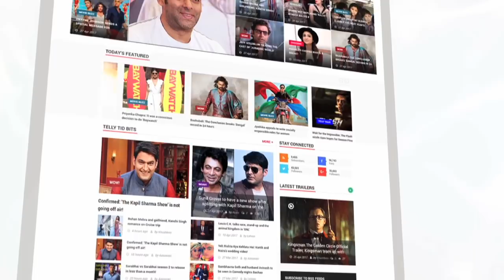Bollywood Actresses Whose Voices Were Dubbed For Their Films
Katrina Kaif, Sridevi, Bipasha Basu and many other such Bollywood actresses have dubbed their voices for their movies. Take a look at this list. BollywoodActressesWhoseVoicesWereDubbedInMovies,KatrinaKaif, Sridevi, BipashaBasu, About Lehren